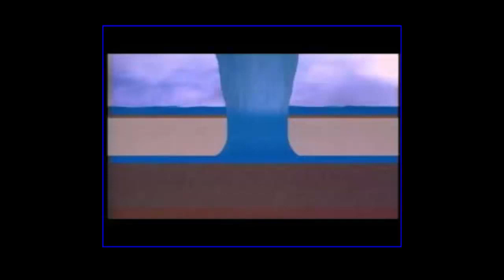Video 1586 - De onde veio a agua do diluvio